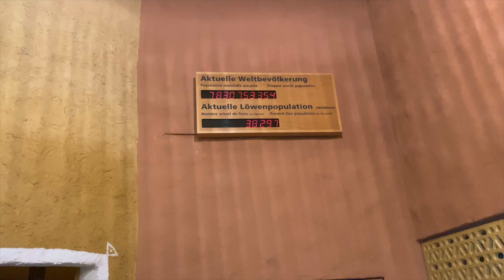VLOG 6/ ZOO / ZÜRICH / SWITZERLAND / SUMMER HOLIDAY / TIBETAN YOUTUBER /🇨🇭🇨🇭🇨🇭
The Zoo Zürich is a zoo located in Zürich, Switzerland and together with the Basel Zoo is considered one of the best zoos in Europe. Opened in 1929, it is the third oldest zoo in Switzerland (after Basel and Arth-Goldau) and it accumulated a collection of 2,200 specimens of 300 species by its seventy-fifth year. It is located on Zürichbergstrasse, on the lower reaches of the Zürichberg in the Fluntern quarter.
In 1992 a new plan for the development of the zoo was presented. The area of the zoo was to be doubled by 2020, while keeping the number of species the same and redoing most of the enclosures. The goal was to shift the focus away from displaying animals towards displaying ecosystems, allowing animals to retreat into spaces hidden from visitors. To house these ecosystems - Eurasia, South America and Africa/Madagascar - the zoo was geographically divided into distinct zones.